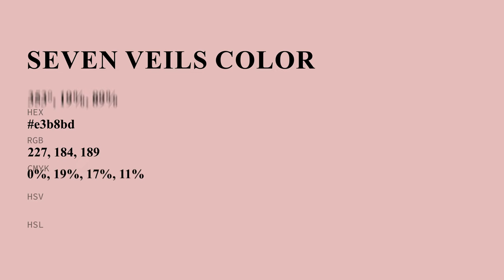Seven Veils color e3b8bd hex color - Red color - Cool color e3b8bd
What color is Seven Veils ? e3b8bd hex color - Red color - Cool color e3b8bd

Hex e3b8bd Color Code is also known as Seven Veils color.

Hex e3b8bd Color code in RGB color code model is created after adding 89.02% red color, 72.16% green color and 74.12% blue color.
Hex e3b8bd Color code in CMYK color (process color) code model is generated after subtraction of 0% cyan, 18% magenta, 16% yellow and 10% black.